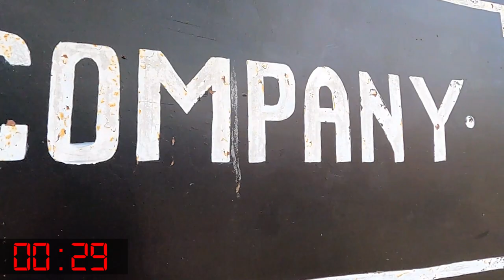Narrow Gauge Steam Train Geocache Minute